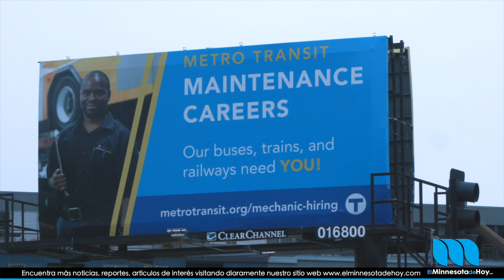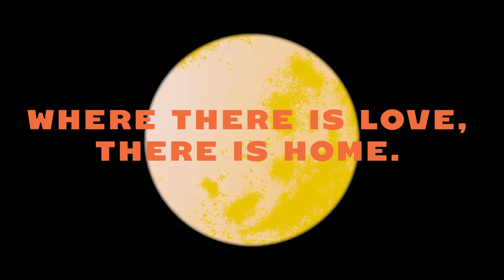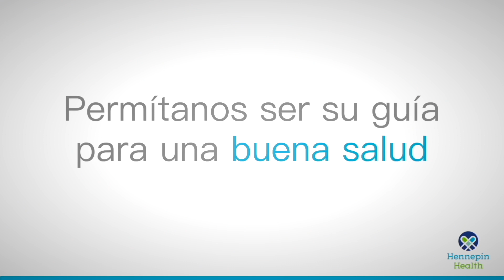MNHoy Presenta - Noviembre 3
Segmentos y entrevistas de interés para la comunidad Latina de Minnesota. Canal 17 con Speak Mpls y canal 15 en Saint Paul, también en YouTube.  Conéctate!

Timecodes
00:00 - Intro
01:11 - Buenas noticias desde Metro Transit
08:05 - Voto por elección preferencial
10:15 - Inmigrantes en Canada
25:55 - Invitación de la MNOpera